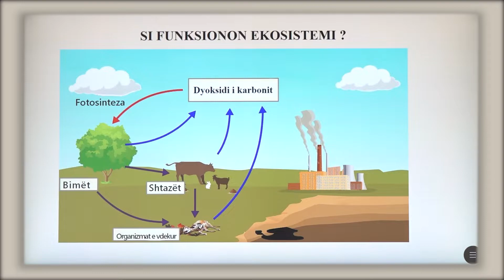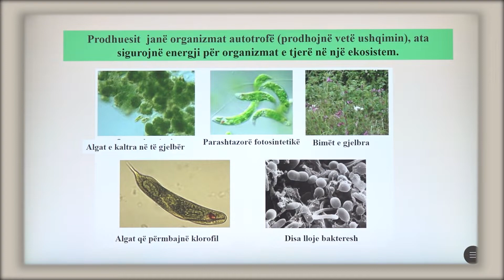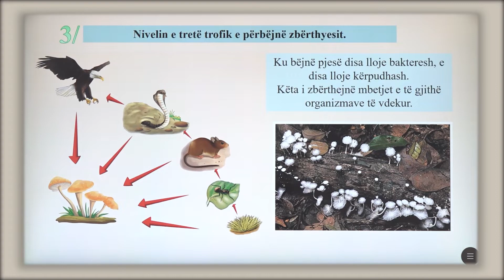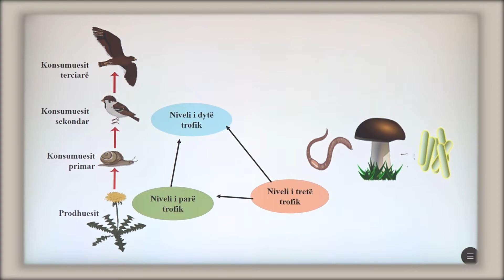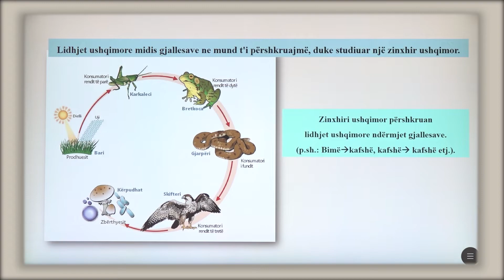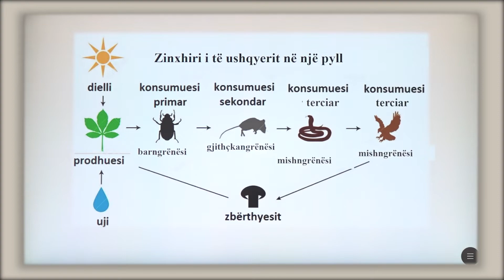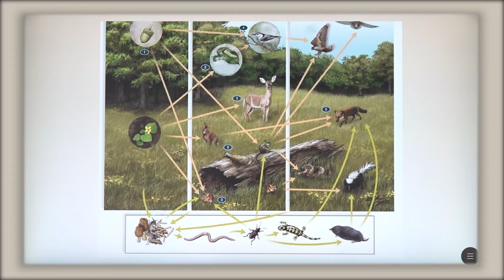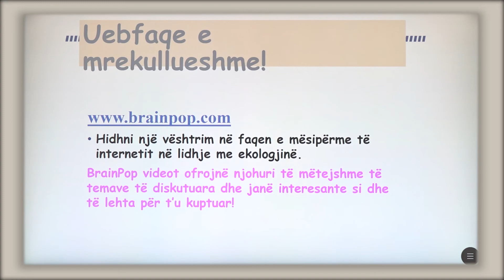6 06 023 - Java e dymbëdhjetë - Biologji - funksionimi i ekosistemit